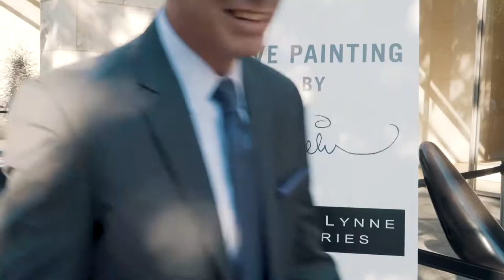JD Miller: LIVE Painting at The Nasher Sculpture Center 4.27.18